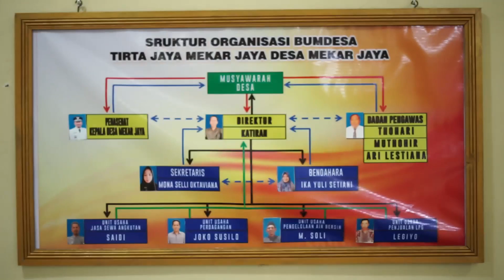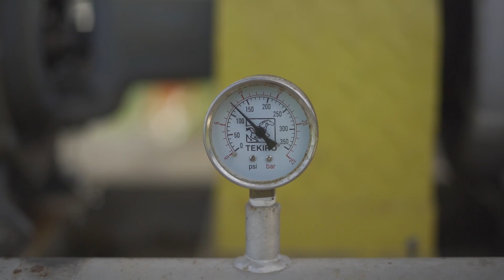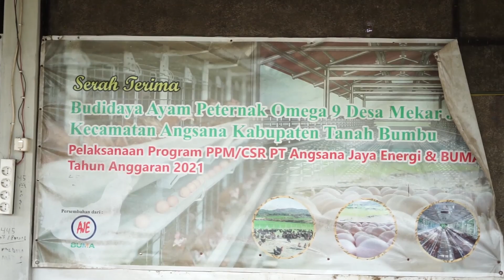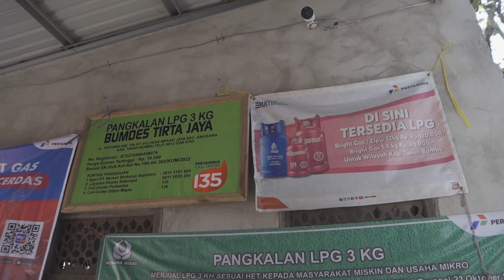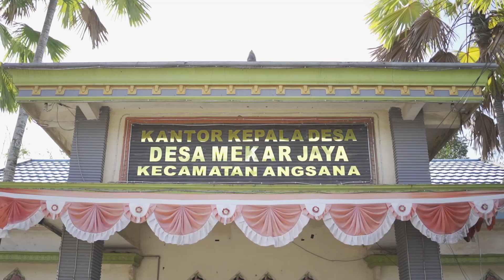Bumdes Pemenang Lomba Juara 2 Tingkat Propinsi Tahun 2022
Bumdes Tirta Jaya Desa Mekar Jaya Kecamatan Angsana kabupaten Tanah Bumbu Propinsi Kalimantan selatan